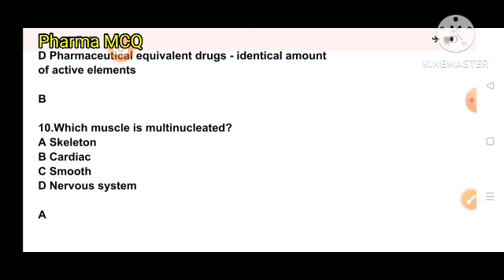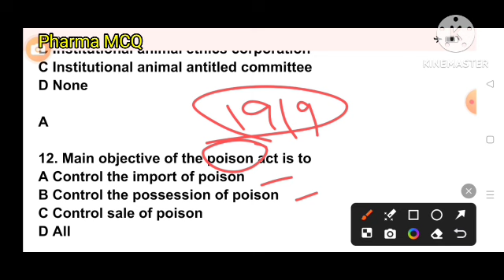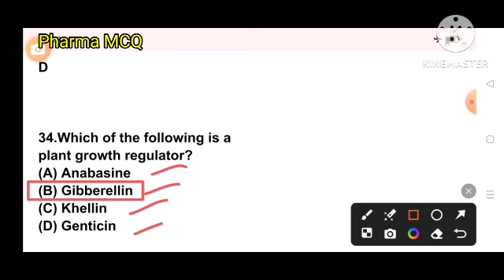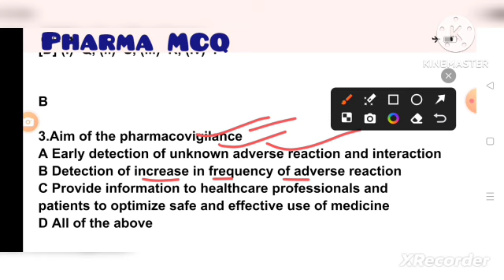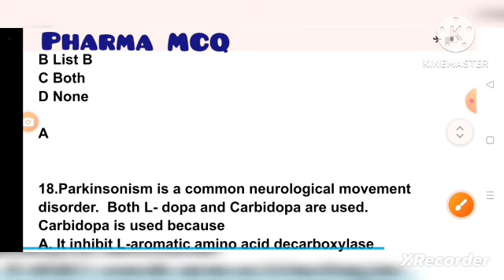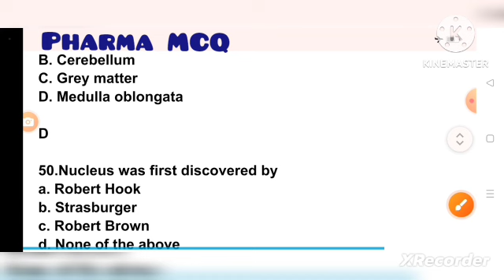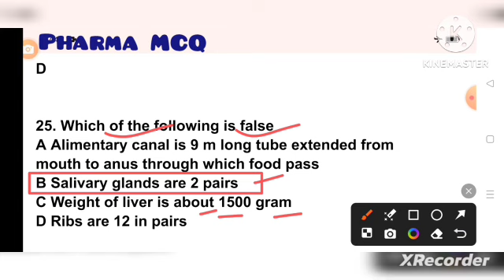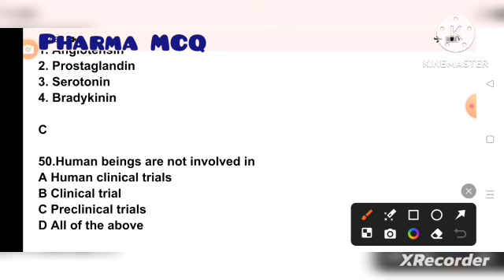bestrevisionclassforgovernmentpharmacistexampreparation#rrbpharmacistexampreparation#hsscpharmacist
5000 MCQ series for AIIMS CRE Pharmacist exam
form number of pharmaceutical jurisprudence

5000 MCQ series for AIIMS CRE Pharmacist exam